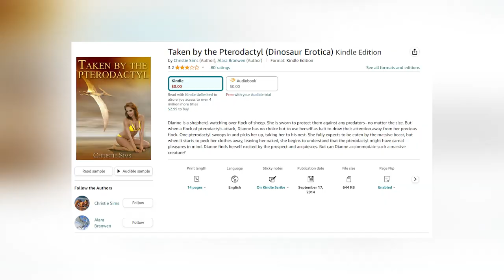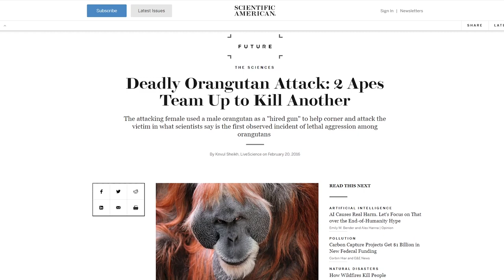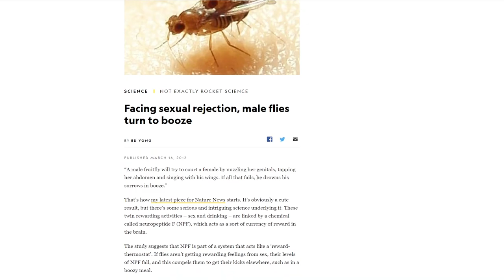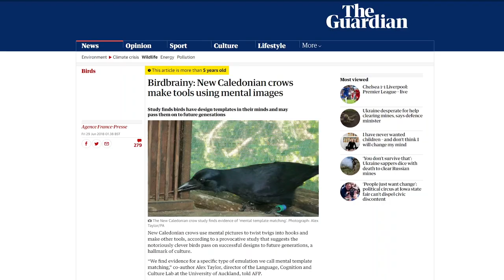Why Do Some Animals Need Booze And A Hot Bath? | Animals With Human Behavior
Prepare for an exciting journey into the wild world of creatures that behave much like humans! We hope that you will like this video and that it will help you appreciate the incredible diversity of life on Earth. Get ready to have your mind blown as you see the actions of animals that resemble human behavior. You'll laugh, gasp, and be in shock at the amazing things that animals can accomplish.

Original sources for additional reading ↴
Magpies 'feel grief and hold funerals'

Deadly Orangutan Attack: 2 Apes Team Up to Kill Another

Can Prairie Dogs Talk?

Birdbrainy: New Caledonian crows make tools using mental images

Beneficial effect of hot spring bathing on stress levels in Japanese macaques

Chapters:
0:00 Intro
0:44 Magpies And Elephants
1:51 Orangutans
2:42 Prairie Dogs
3:41 Fruit Flies
4:36 Crows
5:27 Snow Monkeys
6:05 Outro